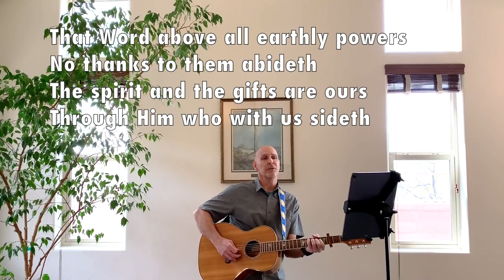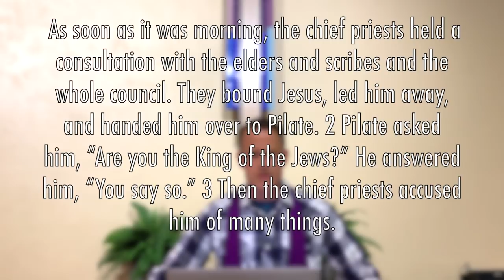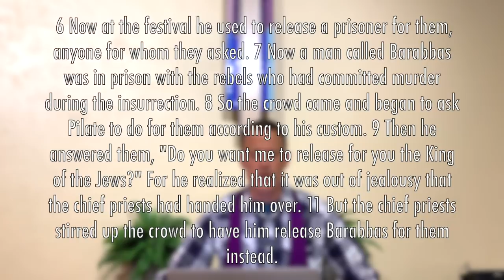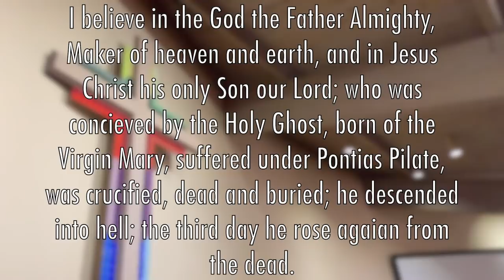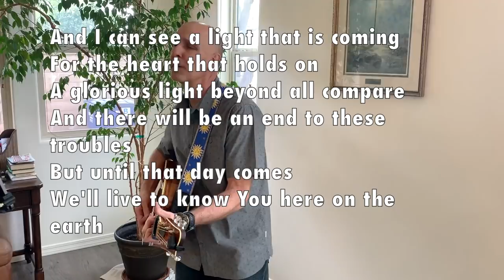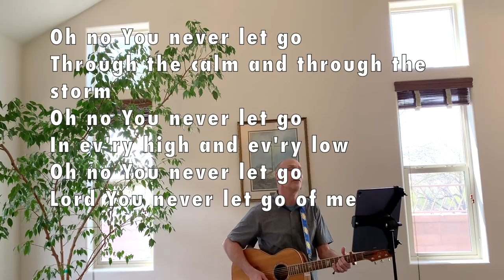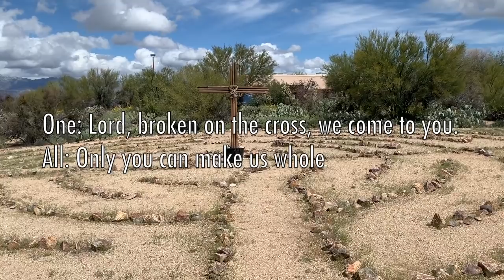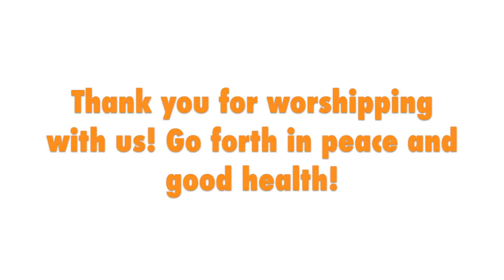IPC ONLINE WORSHIP MARCH 22ND, 2020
Our first online worship service is here! Come and worship the living God with us!